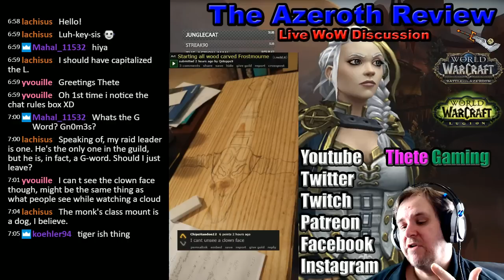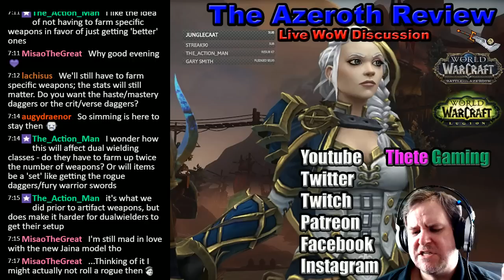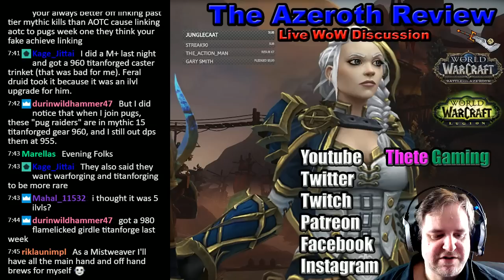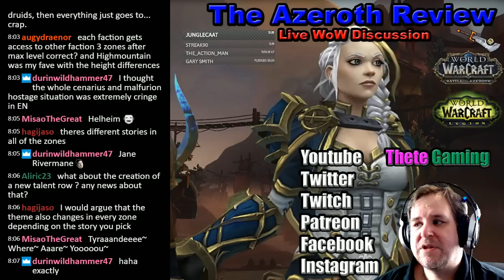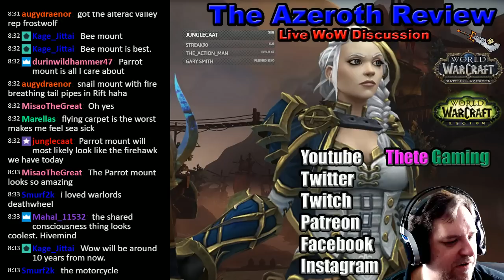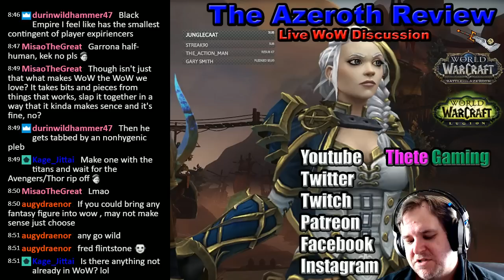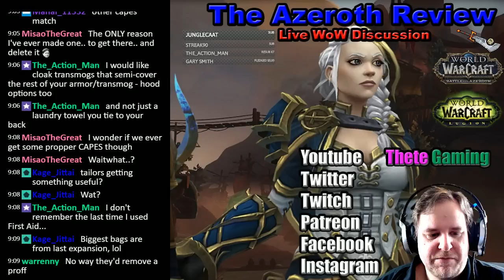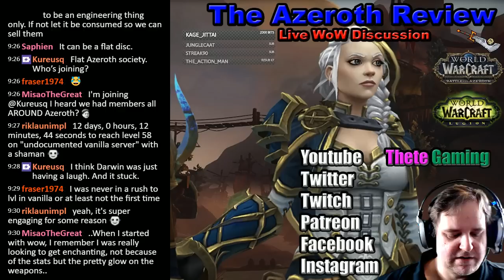The Azeroth Review #11 - Live WoW Discussion with Viewers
Weekly live World of Warcraft discussion where we chat about whatever comes up. This week, it was a wide ranging discussion about Reddit posts, Battle for Azeroth, weapon scaling, the Warcraft Movie, and other topics.